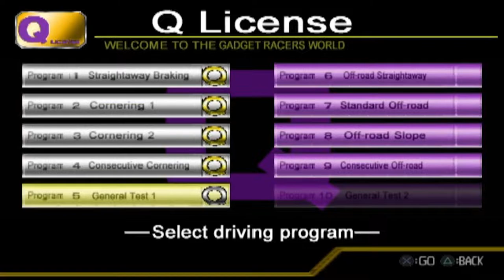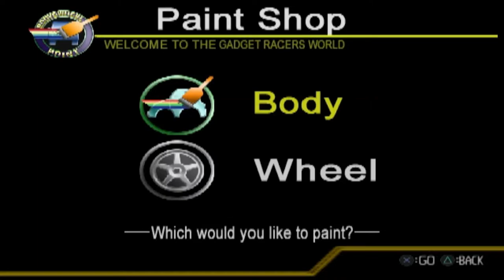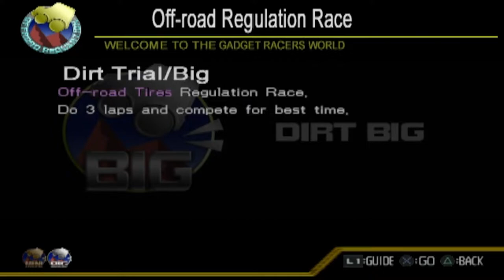Choro-Q HG Walkthrough | Part 12 | Schools and Regulations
00:00 - Channel Opening
00:15 - Intro
01:21 - O-License (Program 1: Straightaway Breaking)
02:00 - O-License (Program 2: Cornering 1)
02:19 - O-License (Program 3: Cornering 2)
02:37 - O-License (Program 4: Consecutive Cornering)
03:03 - O-License (Program 5: General Test)
04:57 - O-License (Program 6: Off-Road Straightaway)
06:09 - O-License (Program 7: Standard Off-Road)
06:26 - O-License (Program 8: Off-Road Slope)
07:03 - O-License (Program 9: Consecutive Off-Road)
07:24 - O-License (Program 10: General Test 2)
08:06 - Menu
09:33 - Pastel Color Cup (Snow & Ice/Long Course)
12:23 - Body No.10 - Fiat 500
12:32 - Menu
13:49 - Sports Car Cup (Seaside Resort/Long Course)
16:50 - Body No.17 - Ferrari 512 BB
16:57 - Regarding Multiple Pastel Cars
18:55 - Menu
20:50 - Dirt Trial/Mini (Great Stadium)
22:47 - Body No.68 - Isuzu VehiCROSS
22:53 - Dirt Trial/Big (Great Stadium)
25:07 - Body No.39 - BMW X5
25:17 - Menu
25:48 - Dirt Trial/HG (Great Stadium)
27:42 - Body No.40 - Land Rover 109 Series III
27:55 - Menu
32:59 - Channel Outro